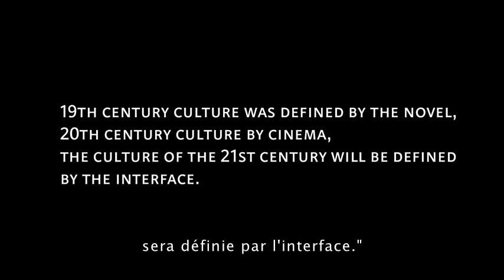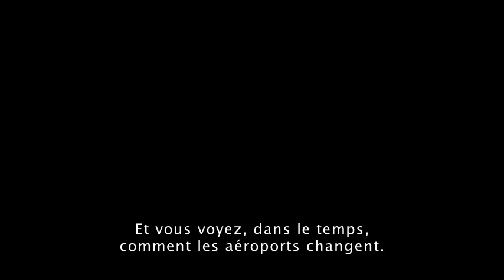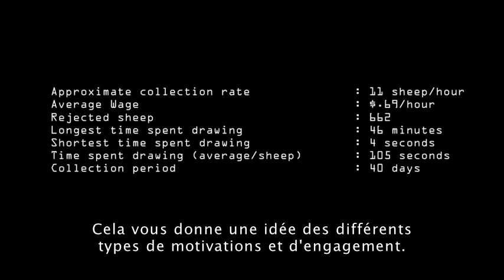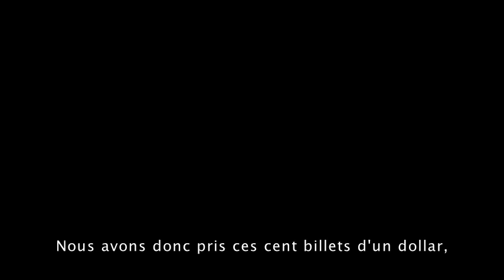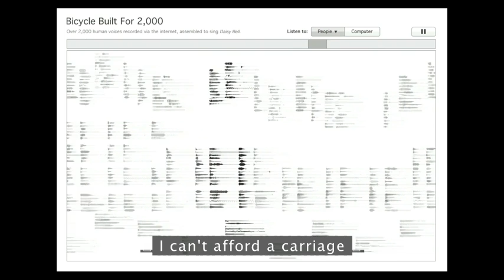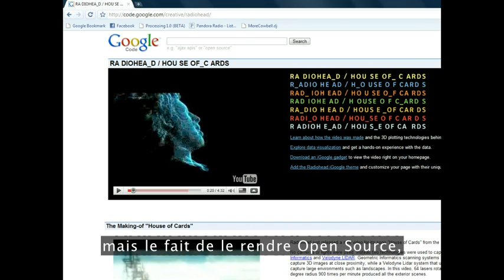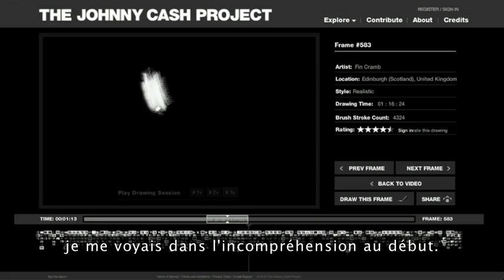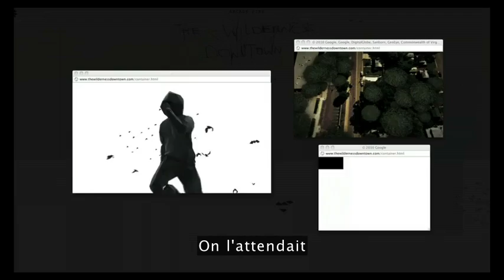Aaron Koblin 2011 - TED TALKS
Vidéo de la conférence TED TALKS donnée par Aaron Koblin en 2011. Jeune artiste visuel, il présente ici sa vision des Dataviz, ainsi que à quoi elle pourrait servir dans un futur plus proche qu'on ne le croit. Il présente et détail également au public les oeuvres qui l'a créées durant les deux dernières années